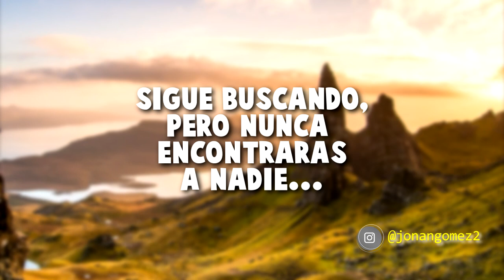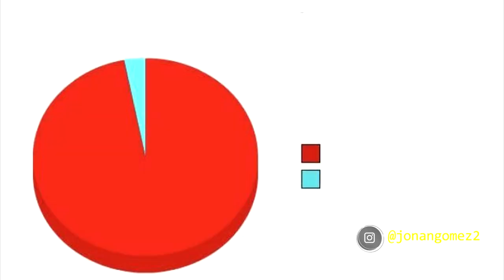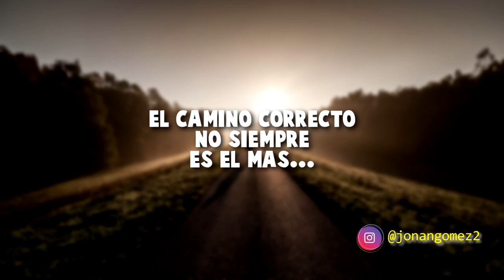LOS MEJORES MEMES DE STRANGER THINGS DEL 2022 🔵 si te ries pierdes nivel stranger things parodia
los memes de stranger things español humor/parodia si te ries pierdes nivel stranger things 4 español desde: Millie Bobby Brown español, Finn Wolfhard y Noah Schnapp, stranger things 4 temporada trailer

en este video les muestro los que para mi fueron los mejores memes de stranger things del 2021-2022 desde memes de stranger things 60, 61, 65 hasta el memes 70. memes de it 32, 33 wooow son demasiados, eso es muy cool. gritos felices, negligencia infantil, eleven termina con mike en el centro comercial, will y mike, es will gay? que pasara en la cuarta temporada y muchos más!

SUSCRIBETE para mas contenido de stranger things, i am not okay with this, elite, la casa de papel parte 5, it eso 3 y mas series y peliculas de netflix y otras plataformas.